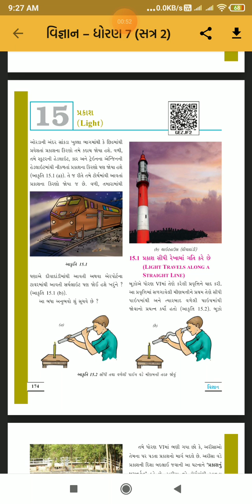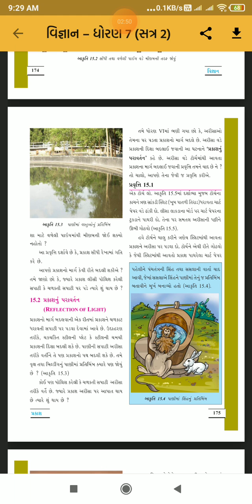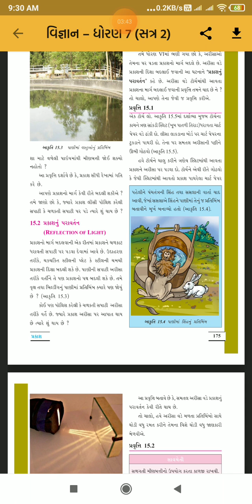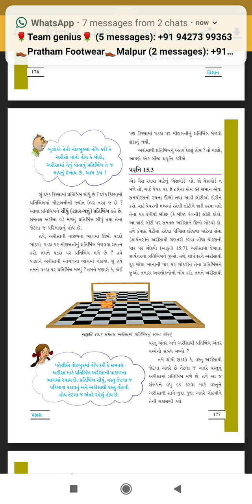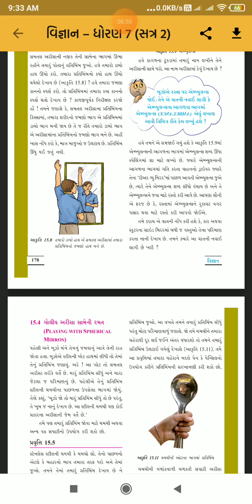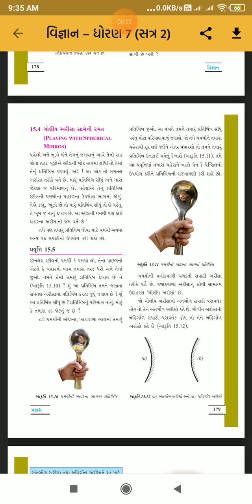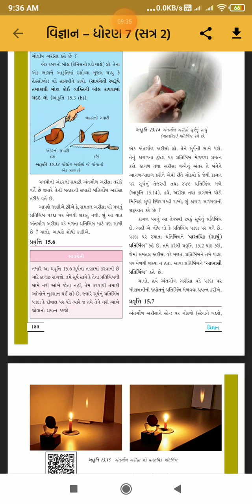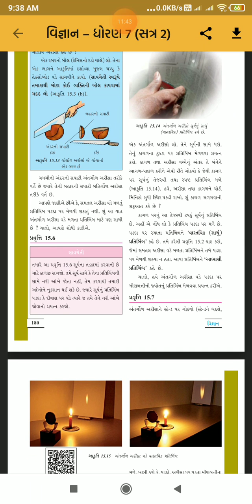ધો-૭ વિજ્ઞાન ચેપ્ટર-૧૫ પ્રકાશ ભાગ-૧